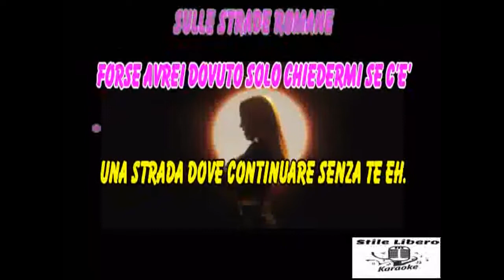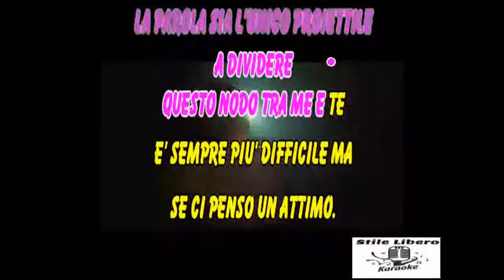KARAOKE TI AMO NON LO SO DIRE (Sanremo 2022) CON CORI - NOEMI (Demo)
KARAOKE TI AMO NON LO SO DIRE (Sanremo 2022) CON CORI DI NOEMI (Demo).
BELLISSIMO QUESTO PEZZO DI SANREMO 2022 DI NOEMI.

Regia: Cristiano Pedrocco
Executive Producer: Matteo Stefani
Line Producer / 1st Ad: Alessandro Guida
Producer: Elena Andreutti
Fotografia: Enrico Bellinghieri

Regia: Cristiano Pedrocco
Producer: Elena Andreutti
Fotografia: Enrico Bellinghieri
Montaggio: Gianluca Conca
Coord. produzione: Enrico Di Paola
Steadycam: Nicola Daino
Coreografia: Fabrizio Prolli
Ass. Coreografia: Andrea Scazzi
Scenografia: Enzo Ferraro
Ass. scenografia: Giovanni Grandoni
Make up & Hair Stylist: Martina Sciortino
Stylist: Susanna Ausoni
Ass. Stylist: Nicolò Grossi
Colorist: Rosario Balistreri
1st Ac: Marco Valerio Carrara
2nd Ac: Daniele Caramanica
Gaffer: Alessandro Veridiani
Grip: Benni Priolisi
Elettricista: Simone Marchetti e Letizia Ruggementi
Macchinista: Marta Napoli
Fotografo di scena: Simone Proietti Marcellini
Projection supervisor: Edoardo Brunetti
Interactive contents: Daniele Polidori
Still: Jonny James on Unsplash
Amministrazione: Agnese Incurvati e Anna Maria Modica

Ballerini
Amedeo Monzo
Jody Proietti
Fabrizio Prolli

Thanks to
Alberta Ferretti, Bulgari, Giuseppe Zanotti, Talhita
Steadycam: Nicola Daino
Coreografia: Fabrizio Prolli
Scenografia: Enzo Ferraro
Stylist: Susanna Ausoni
Colorist: Rosario Balistreri
1st Ac: Marco Valerio Carrara
2nd Ac: Daniele Caramanica
Gaffer: Alessandro Veridiani
Grip: Benni Priolisi

Ballerini
Amedeo Monzo
Jody Proietti
Fabrizio Prolli

Thanks to
La musica in questo video
Ulteriori informazioni
Ascolta senza annunci con YouTube Premium
Brano
Ti amo non lo so dire
Artista
Noemi
Concesso in licenza a YouTube da
SME (per conto di Columbia)